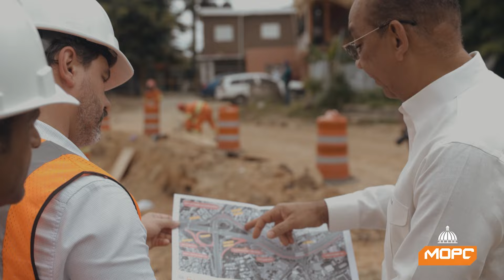Recorrido por 3 obras de gran impacto para todo el país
¡3 obras de gran impacto para todo el país!
📍Kilómetro 9, Autopista Duarte.
📍Intervención en la 27 de Febrero con Isabel Aguiar.
📍 Circunvalación de Baní.